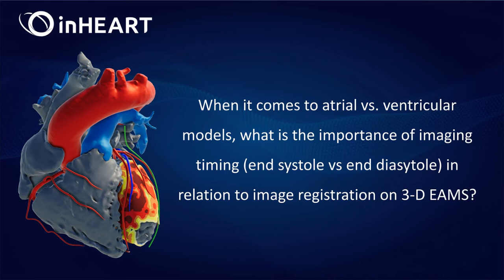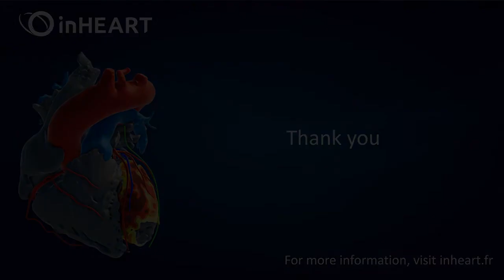Systole and Diastole Timing and EAM Image Registration